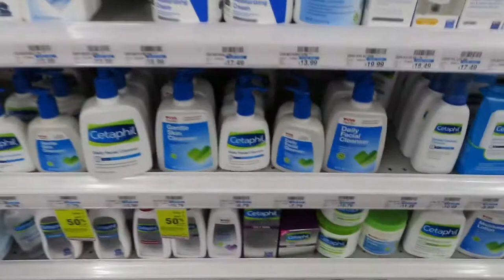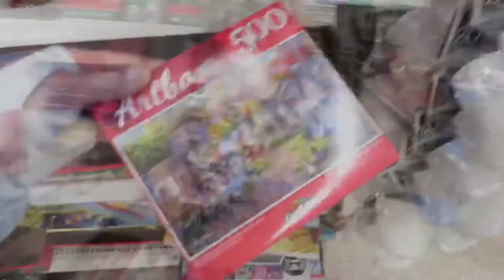Getting Braces 😬!! |Vlogmas Day 3